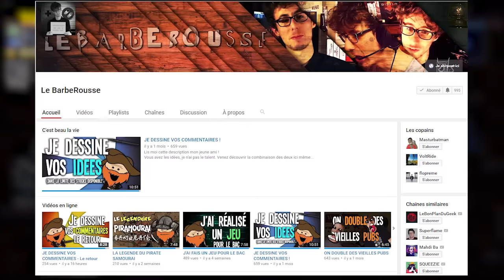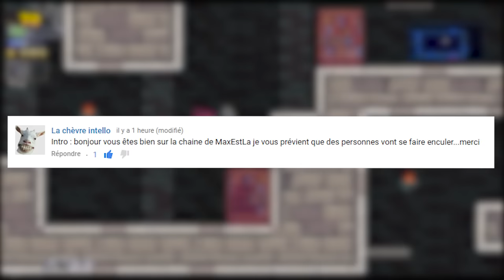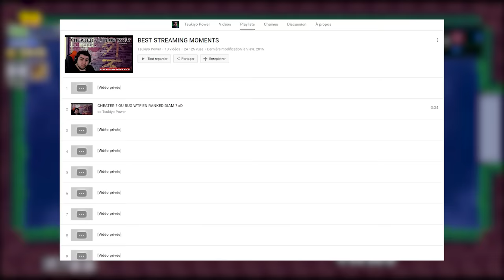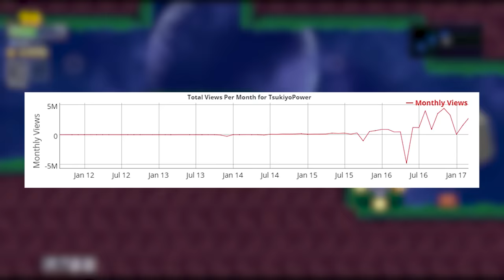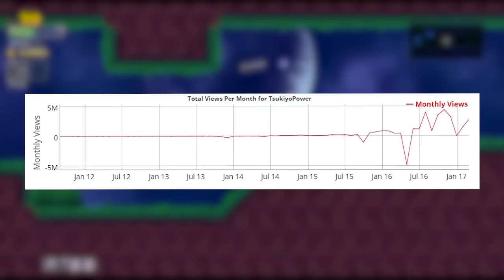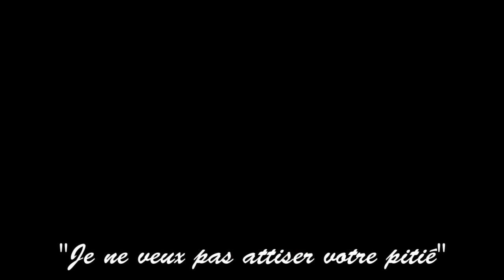IL FAIT PITIÉ (Tsukiyo Power)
1 like = 1 vidéo de Tsukiyo supprimée

Miniature par : moi, oué on dirait pas

Musique de l'outro : Get Up - Sture Zetterberg

Jeu : rogue legacy